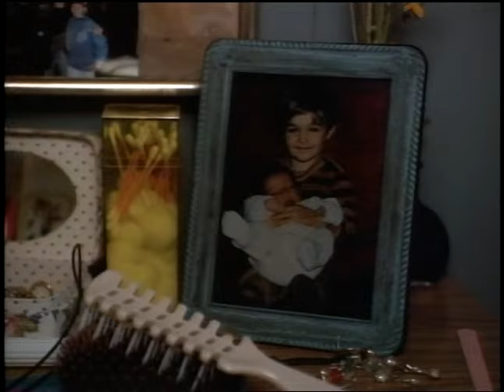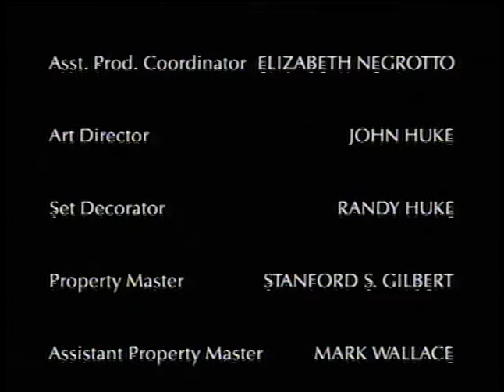Without Consent 1994 LMN Movie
Michelle and Robert Mills are in continuous conflict with their young daughter Laura. One night, she has a car crash while driving drunk. Her parents ask a psychologist to refer them to a center specializing in the recovery of troubled youths...